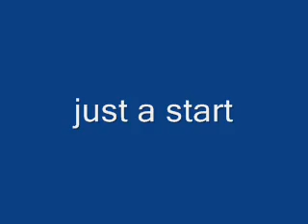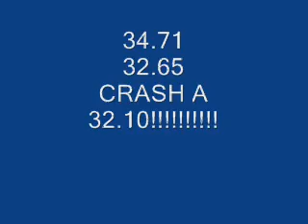Sewer speedway 34.71 32.65 and a crash of a 32.10